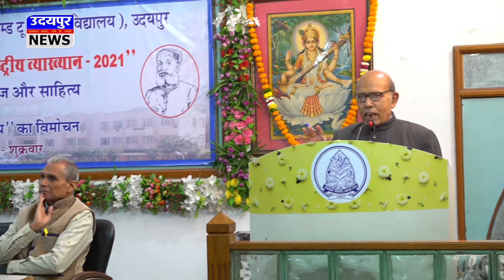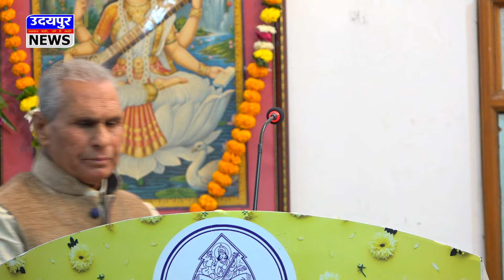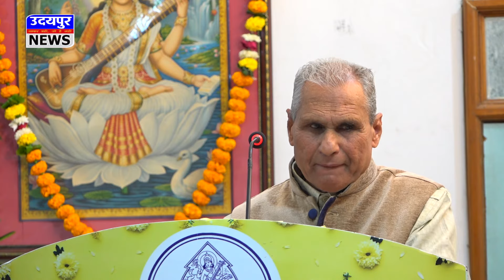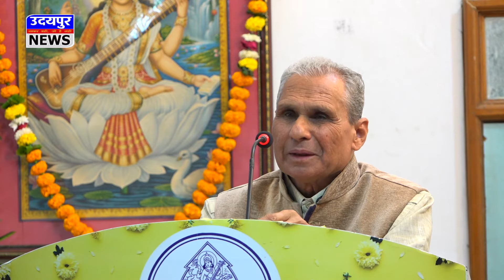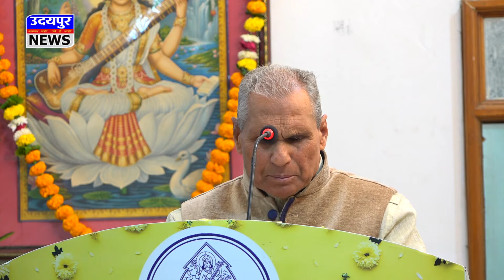कवि राव मोहनसिंह स्मृति राष्ट्रीय व्यख्यान 2021